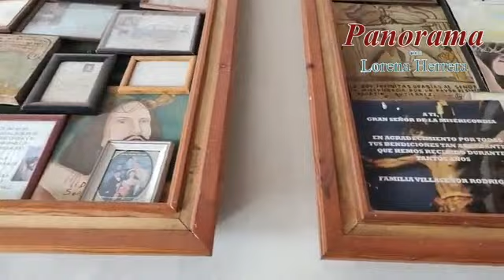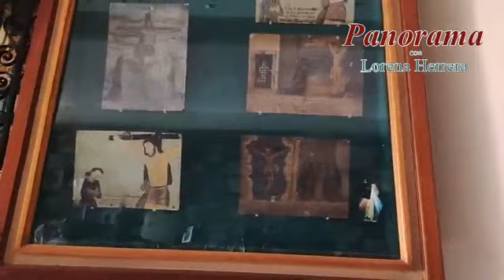VAMOS A TEPA A VISITAR AL SEÑOR DE LA MISERICORDIA - SEPTIEMBRE 10 DEL 2022-PANORAMA CON LORENA HERR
🔹𝐕𝐢𝐬𝐢𝐭𝐚𝐧𝐝𝐨 𝐚𝐥 𝐒𝐞𝐧̃𝐨𝐫 𝐝𝐞 𝐥𝐚 𝐌𝐢𝐬𝐞𝐫𝐢𝐜𝐨𝐫𝐝𝐢𝐚 𝐝𝐞 𝐓𝐞𝐩𝐚𝐭𝐢𝐭𝐥𝐚́𝐧 𝐝𝐞 𝐌𝐨𝐫𝐞𝐥𝐨𝐬 𝐞𝐧 𝐉𝐚𝐥𝐢𝐬𝐜𝐨.

El 10 de septiebre del 2022 desde su Santuario en Tepatitlan de Morelos en la calle Hidalgo.

Breve historia del Señor de la Misericordia de Tepatitlan de Morelos en Jalisco.
Específicamente al 6 de septiembre de 1839 cuando Pedro Medina, un campesino avecindado en el rancho El Durazno observó un resplandor proveniente de un predio cercano, la barranca de Las Varas en las faldas del Cerro Gordo, se dirigió hasta ahí y comprobó que esa luz salía de un encino cuyo tronco y ramas asemejaban un crucifijo. Cortó el árbol y lo llevó a su casa donde llegaron sin saber a ciencia cierta cómo, dos escultores; y en un mes dieron forma a lo que hoy conocemos como el cristo milagroso de Tepatitlán.

La escultura fue trasladada a Tepatitlán, y así Pedro, con el apoyo de Pantaleón Leal y la comunidad, comenzó la construcción de su santuario de 1842 a 1852, y fue precisamente este año el 29 de abril que la efigie fue sacada en procesión, dando inicio así la tradición que año con año se ha venido dando desde hace 180 años, con la excepción del tiempo del conflicto cristero. El 30 de abril de 1852 fue la consagración y desde esa fecha se celebra la festividad al santo patrono hasta donde llegan miles de feligreses a implorar un milagro dejando evidencia en cientos de exvotos que aún se pueden apreciar ahí mismo en sus instalaciones.

®️ Panorama Con Lorena Herrera
Las buenas noticias, también son noticia.